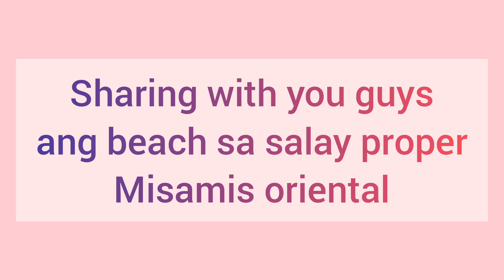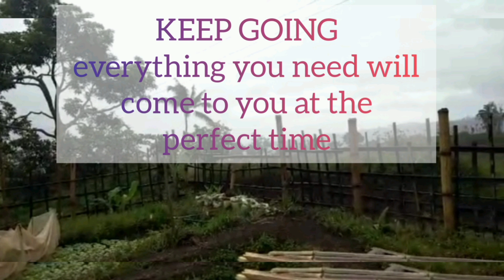MAG BILAD TAYO NG MGA COFFEE BEANS VLOG #37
I am an X Ofw from United Arab Emirates na pauwi na ng Pinas para makipag sapalaran. Samahan nyo ko sa bago kong journey tara!

Intro music
Musician: Jeff Kaale